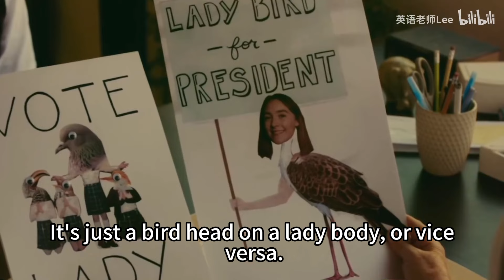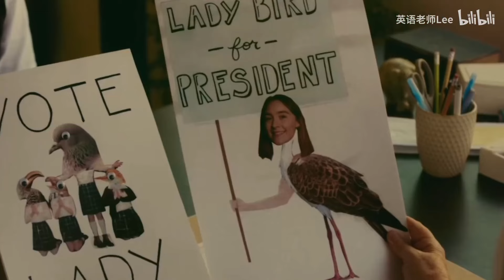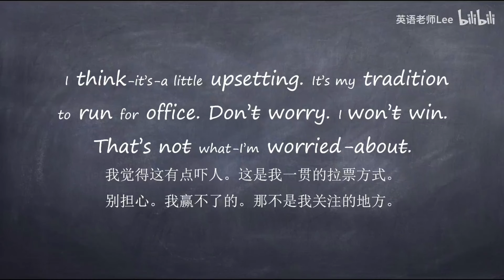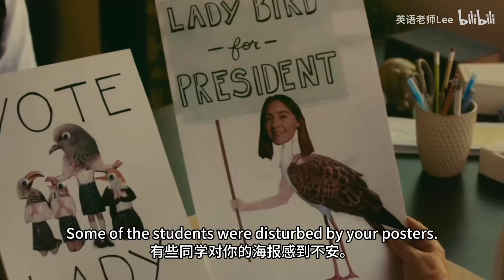如何快速听懂美国人说话？看完你就会明白#电影英语